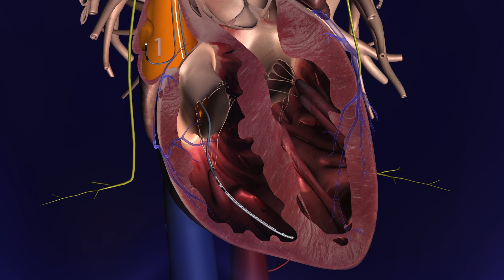Plaatsing pacemaker onder 3D-beeldgestuurde geleiding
In het UMC Utrecht is voor het eerst bij patiënten met hartfalen een pacemaker met behulp van driedimensionaal beeld geïmplanteerd. Cardiologen verwachten dat door deze nieuwe techniek een pacemaker bij véél meer patiënten met hartfalen dan tot dusver effectief zal zijn en kan leiden tot minder ziektelast en sterfte.